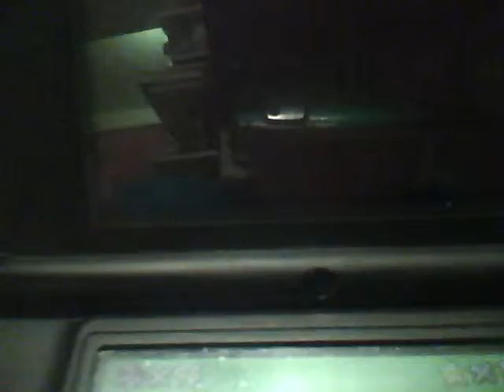Super Mario 64 DS glitch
for seom reason when i got trough a door it sinks into the floor and i fall into water??? WTF?